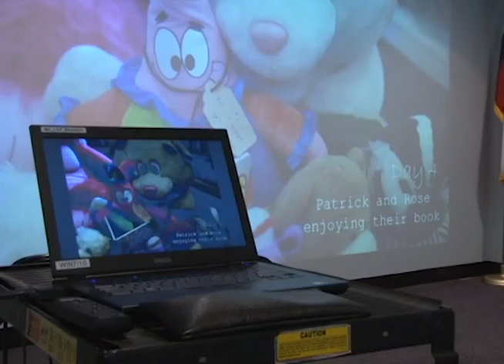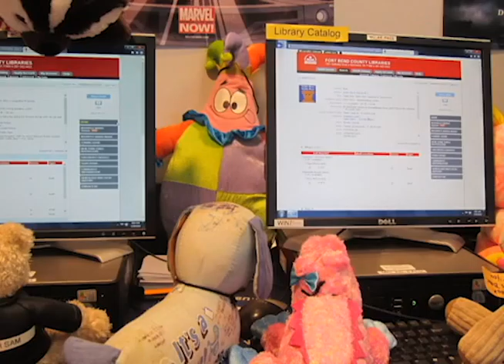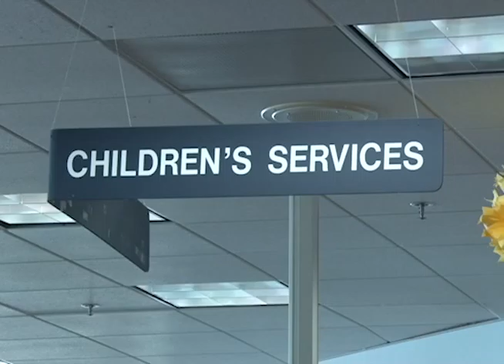Celebrate Reading - Teddy Bear Camp at the Library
Spring break is fast approaching, and many families have travel plans.  But some kids might be wondering what their stuffed animals will be doing while they're gone.  Won't they get bored?  On this week's Celebrate Reading, we discover one fun option for our cuddly friends.  Produced by Stacee Hawkins and broadcast March 4th, 2016 on Stafford METV.